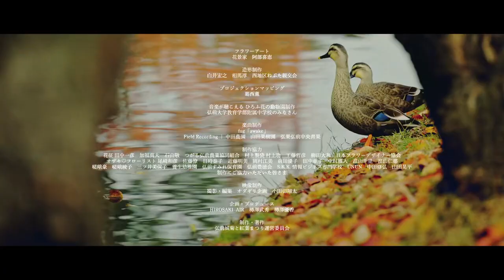【菊と紅葉まつり】FLOWER ART 2022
弘前城菊と紅葉まつりは、紅葉を楽しみ、お互いに育てた菊を持ち寄って品評会などをおこなっていた観楓会が発展し、昭和37年(1962)に「菊ともみじまつり」の名称で始まりました。今では、弘前公園の約1,000本の楓と約2,600本の桜が美しい紅葉を魅せる弘前の秋を象徴するまつりとして親しまれています。

2020年からは、「花」と「芸術」をキーワードに、ねぷたやりんごといった弘前ならではのシンボルと文化を融合させたフラワーアートが見どころのひとつとなっています。2022年のフラワーアートのテーマは「四季の華めき」。色彩豊かに変化してゆく弘前の春夏秋冬。楓と桜が織りなす紅葉の中に、花景家・阿部喜恵とねぷた師たちをはじめ、県内外の多くの方々との共創により、四季の自然と活力に溢れた津軽・弘前の姿を描きました。

【主な作品紹介】
 ■飛翔花朱雀(ひしょうはなすざく)
 Flower Vermillion Bird
弘前城の四神・朱雀をモチーフとした2022年のフラワーアートのシンボルです。太陽の象徴でもある朱雀の翼は、災いを祓い、幸運を招くともいわれています。全長約３０ｍの造形は、弘前の組ねぷたの技法を用いて西地区ねぷた親交会の白井宏之と相馬淳が制作。花景家・阿部喜恵による色鮮やかな装花による美しく羽を広げた姿が印象的です。

 ■花くぐり
Flower Arch of Hope
辰巳櫓を借景に、アーティフィシャルフラワーで彩られた巨大な花輪。
ねぷた組師による竹の造作の美しさと、雪吊りの技法による龍の頭飾りも見どころ。公園の景色を切り取ることのできる花のフォトフレームです。

■四季の回廊
Cloister of The Four Seasons
弘前の四季を巡る花の回廊。紅葉と庭園の枯池を背景に、りんごの収穫の喜びを分かち合う作品を中心に、表情豊かな弘前の季節の移ろいを表現した作品が並びます。2021年に好評を博した手書きメッセージ紙をライトに袋掛けする「願いが灯るりんごの袋掛け」と、花手水も装いをあらたに登場。

■ねぷた風車
Neputa Pinwheel Wall
夏の運行を終えたねぷた絵が風車へと生まれ変わった作品。
2022年、弘前ねぷたは初めて文献に登場してから300年を迎えました。墨の力強さ、ぼかし塗りの繊細さ、蝋入れの透明感など表情豊かな300個の風車が花々のように秋風を呼びます。

■音楽が聴こえるひろふ花の動物園　〜メモリアル・ドッグのお友だち〜
Music and Flower Zoo
弘前大学教育学部附属中学校３年生による花で飾り付けられた楽器を演奏する動物たち。今回のテーマは「音楽」。コロナ禍での中学校生活、音楽の授業では、合唱や楽器を使っての合同演奏なども行うことができませんでした。そこで、今回はその想いを託し、彼らの代わりに個性溢れる動物たちが様々な楽器を奏でる作品を制作しました。

【フラワーデザイン】
花景家 阿部 喜恵（あべ きえ）宮城県出身
宮城県出身。有限会社阿部園芸店 取締役、フラワーデザイン教室・工房BAUMを主宰。 2016年花の世界大会（インターナショナルフラワーコンテスト）で最優秀作品に贈られる金賞を受賞するなど国内外での受賞歴多数。特に、菊を使った新しいフラワーデザインで高い評価を得ている。東日本大震災後には、全国各地で震災をテーマとした作品展示、デモ、雑誌撮影、講演などを行い震災を風化させない活動を展開。一級フラワー装飾技能士、フラワー装飾職業訓練指導員、日本フラワーデザイナー協会本部講師など、後進の育成にも力を注いでいる。

【造形制作】
西地区ねぷた親交会
白井 宏之／相馬　淳
弘前の組ねぷたの伝統的技法を継承する数少ない団体に所属し、地域と子供たちへ想い出を届けるため、長年ねぷたの制作に携わる。弘前ねぷたまつりでは、最高賞である組の部「青森県知事賞」10年連続受賞（2019年現在）。確かな技術力に支えられた作品に定評があり、2019年には、漫画家・しりあがり寿のデザインによる創作ねぷたの制作、2020年からは弘前城菊と紅葉まつりの造形制作を手掛けるなど活動の場を広げている。

ぱやらぼ 葛西　薫
弘前生まれ弘前育ち弘前在住のデジタルなクリエイター。S.K.K.情報ビジネス専門学校講師。雪燈籠まつりや城フェスでプロジェクションマッピングなど地域のイベントで様々なインスタレーションを手掛けている。デジタルで地元を盛り上げるための活動を行っている。